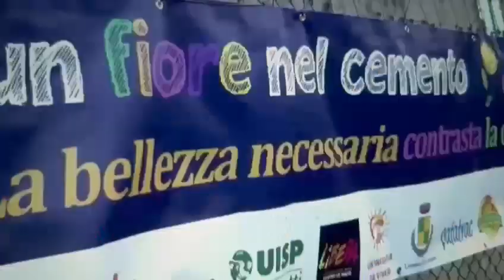"Un fiore nel cemento" a Caivano Uisp Campania per una giornata di sport sociale per la legalità